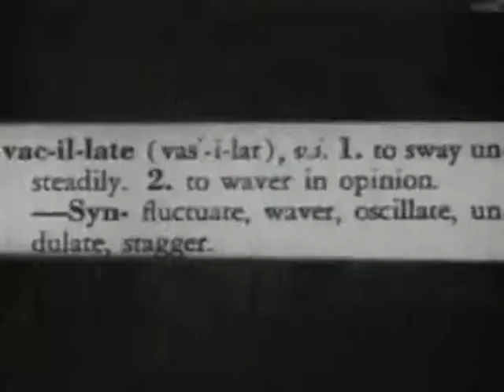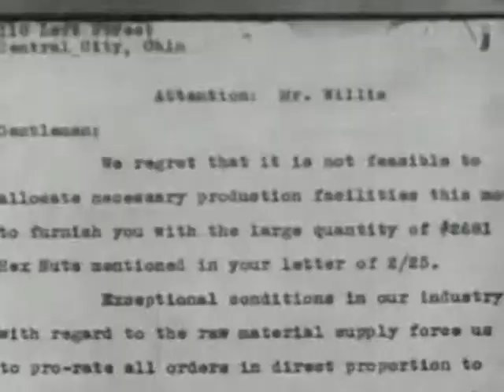Railing Kill Read-A-Riff: Build Your Vocabulary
This is another educational short from the 50's made by Coronet Films.